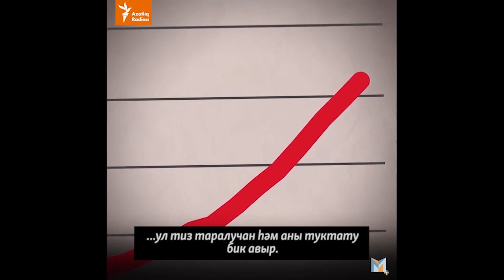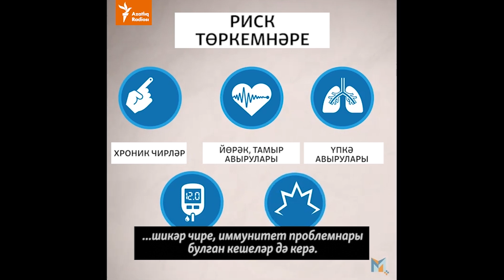Ни өчен коронавирус чорында өйдә калу мөһим?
Вирус таралу чорында ни өчен өйдә калырга кирәк? Вирус кемгә йога ала? Аның төп симптомнары нинди? 2 минутта коронавирус турында иң әһәмиятле фактларны аңлатабыз. Үзегез карагыз һәм гаиләгез, танышларыгызга җибәрегез.